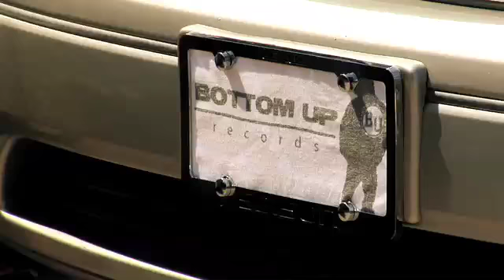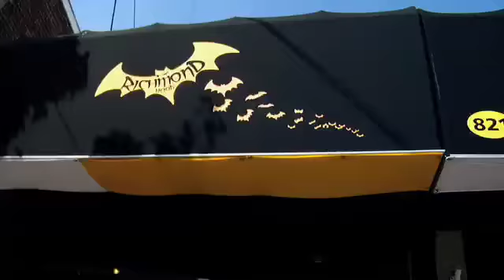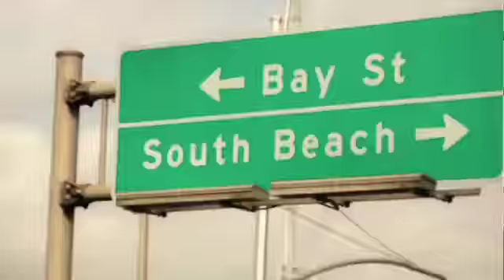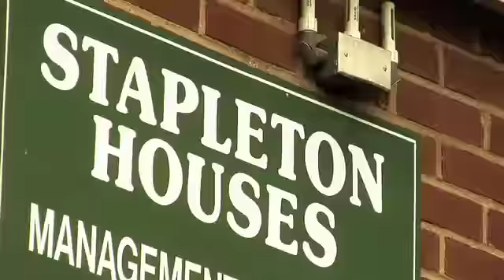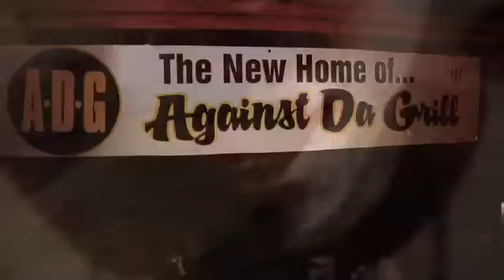Disrespectfully Speaking Shyheim New Banger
Shyheim, Gives you a sneak peak into his album Disrespectfully speaking Dropping In stores Oct 27th!!
3 videos in 1, street Classic... Guess who's back!!!